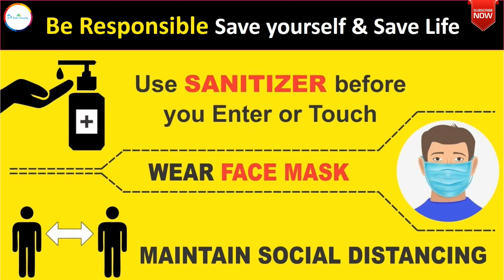घबराहट का दौरा |Panic Attack homeopathic treatment | Panic Attack & Heart Attack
Dr Rashmi R Shukla ,a registered Homeopathic doctor (Gold Medalist) from Punjab University Chandigarh talks about PanikAttack and it's homeopathic treatment along with useful diet and life style tips best suited to situation.
homeopathic remedies for anger and irritability
homeopathic medicine for brain and nerves
STAY HEALTHY & STAY HAPPY...
Social Platforms:
For Direct Consultation:
1st Option: